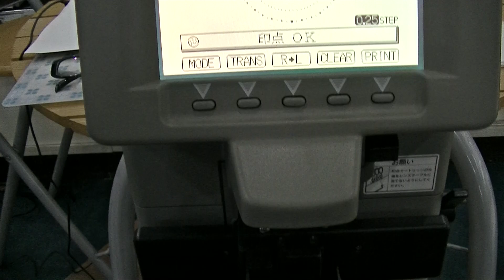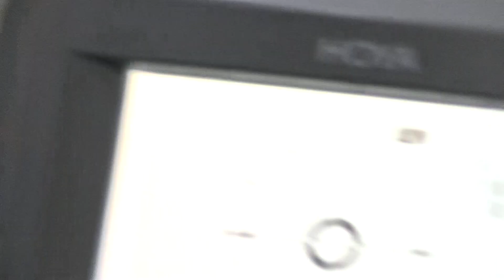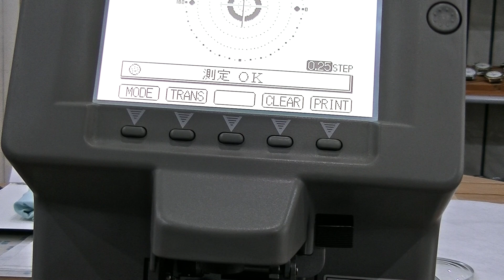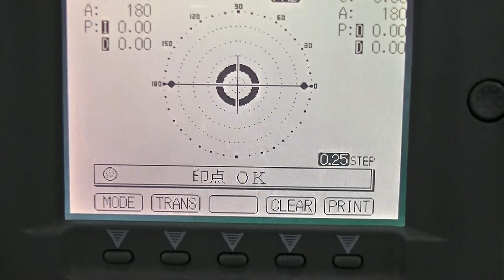室蘭市 メガネ店 メガネレンズメーターについて